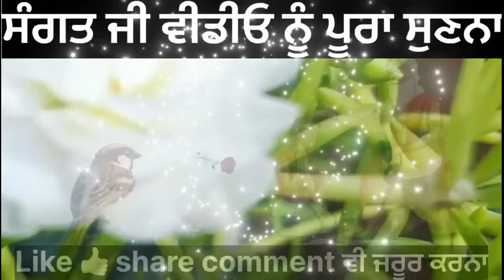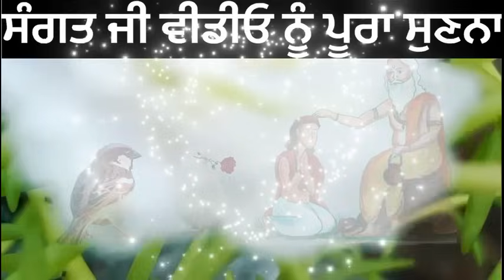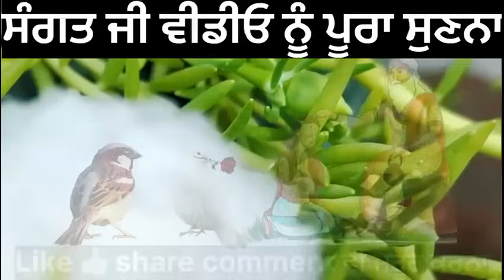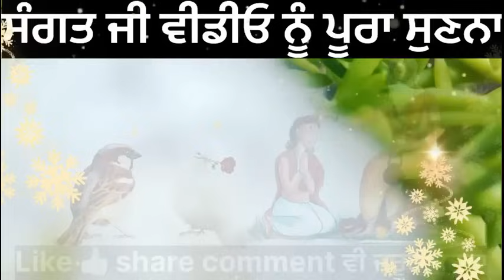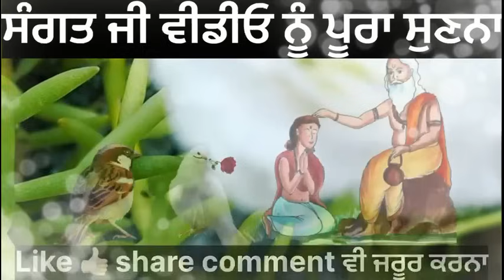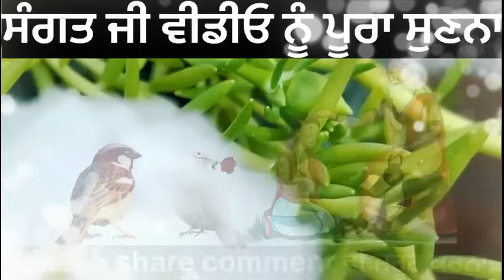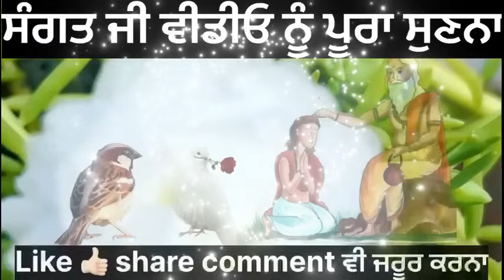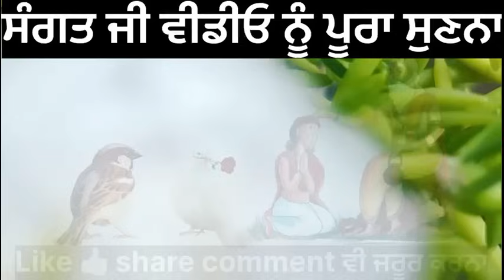ਸੰਤ ਫ਼ਕੀਰ ਜੀ ਨੇ ਦੱਸਿਆ ਮਾੜੀ ਤੋਂ ਮਾੜੀ ਕਿਸਮਤ ਵੀ ਚਮਕ ਜਾਵੇਗੀ ਜੇ ਕੋਈ ਅੰਮ੍ਰਿਤਵੇਲੇ ਚ ਇਹ ੨ ਕੰਮ ਕਰੇanmolvichar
amritvela sakhi,
amritvela video,
amritvela satsang,
amtivele di takat,
amritvele di shakti,
amritvela motivational story,
amritvele di kahani,
moral story

anmol vichar,anmolvichar katha , anmolvichar video, anmolvichar kahani